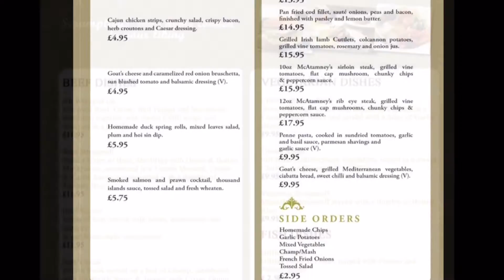Walshs Hotel Maghera A5 Menu Brochure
Sinead McKeever

SM Marketing Services
22d Kilcurry Road
Portglenone
BT44 8DB